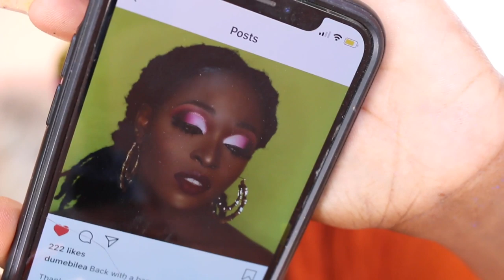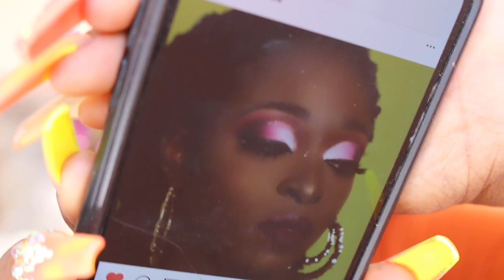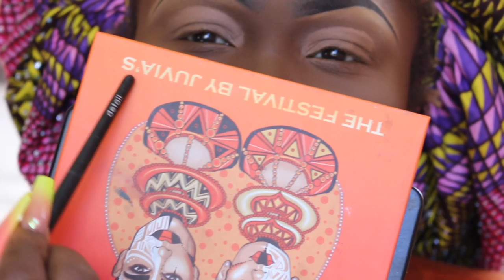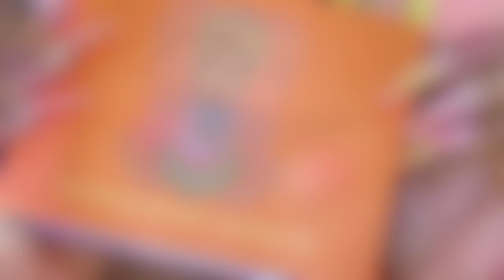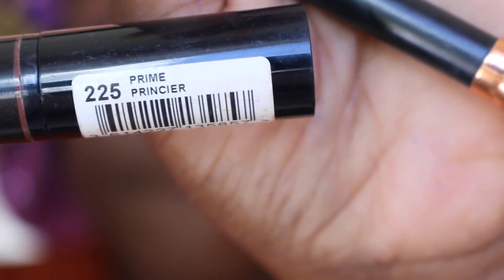Across the WORLD: Jamaica And Nigerian Makeup COLLAB ft Dumebi Lea